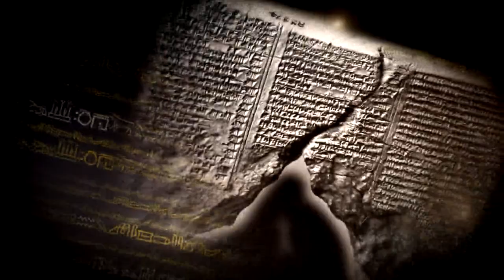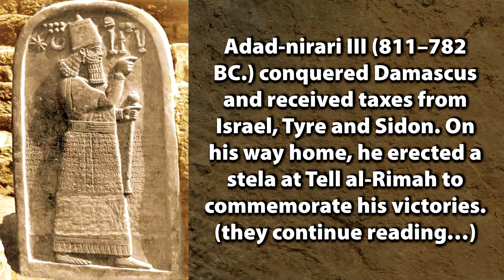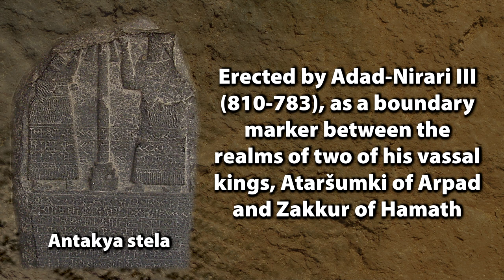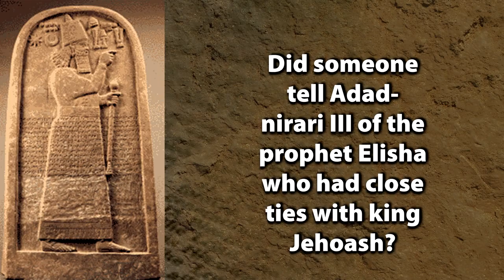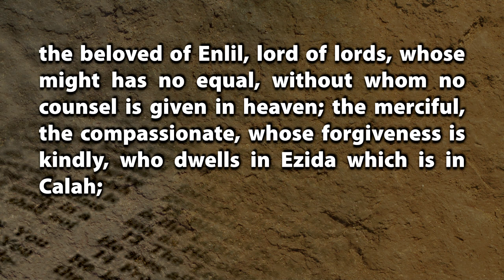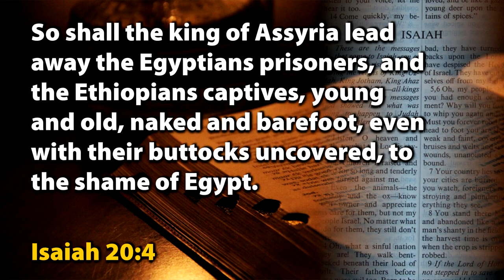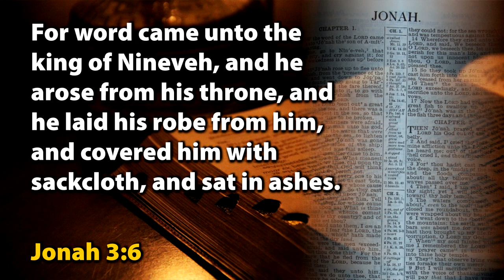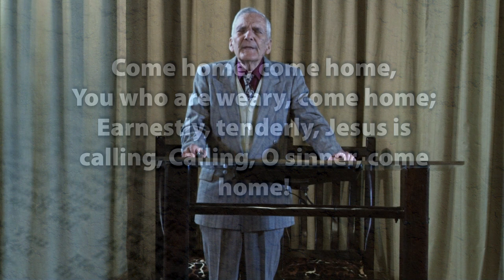Francois du Plessis - Tiglath Pileser III - Rise And Fall Of The Assyrian Empire (Part 4)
Lecture 4 of the series"The Rise And Fall Of The Assyrian Empire" by Francois du Plessis.
dvd @ amazingdiscoveries.co.za